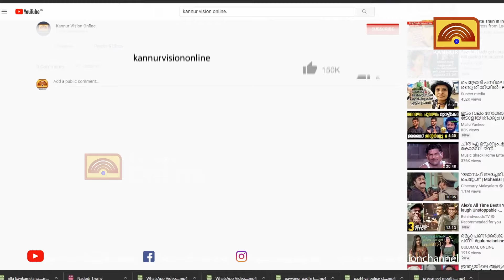ജയരാജൻ്റെ ഭാര്യയുടെ ഓഹരി തനിക്ക് എഴുതി തരുമോ എന്ന് വി ഡി സതീശൻ